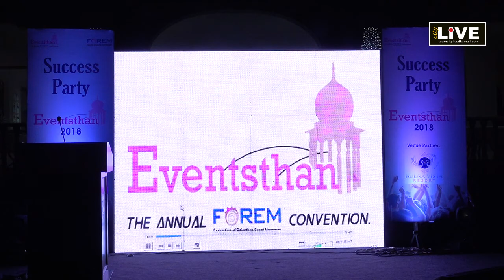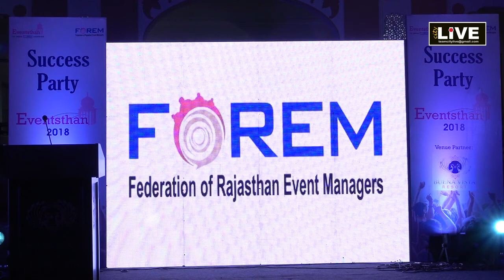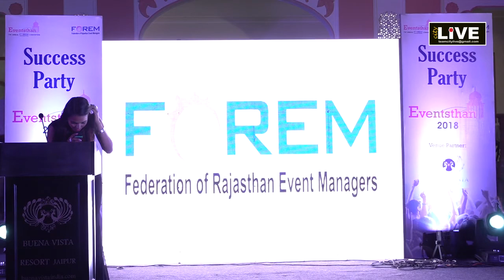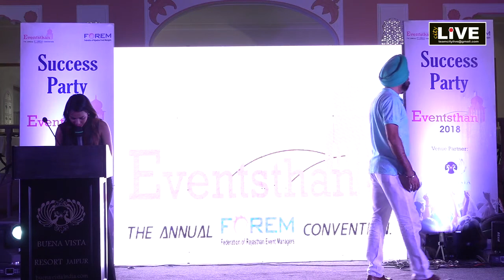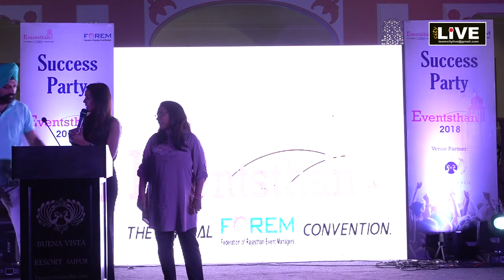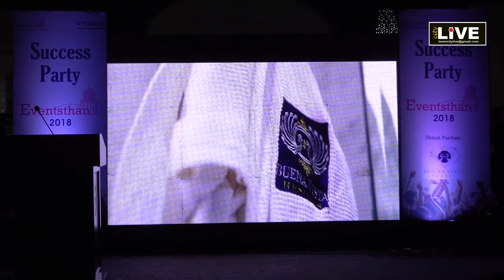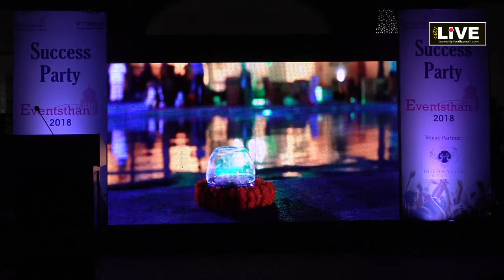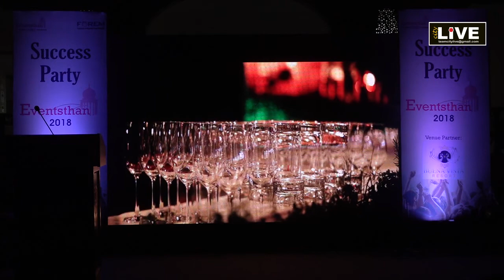City LIVE - Celebration of Eventsthan 2018 success Party at Buena Vista Resort, Jaipur.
citylive Celebration of Eventsthan 2018 success Party at Buena Vista Resort, Jaipur. Event organized by FOREM (Federation of Rajasthan Event Managers).
Event Social Media Broadcast by CITYLIVE